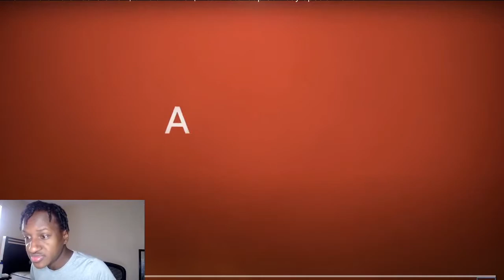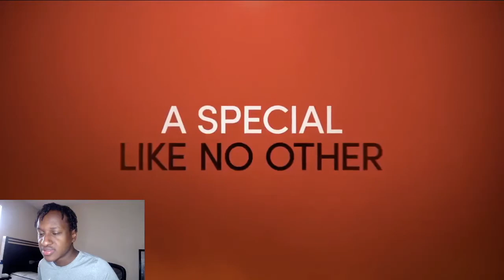Kevin Hart: Zero Fucks Given | Official Trailer | Netflix *Reaction*